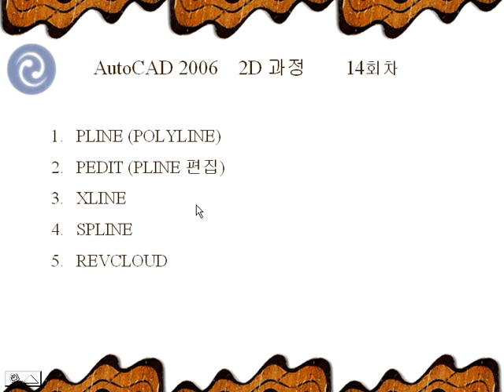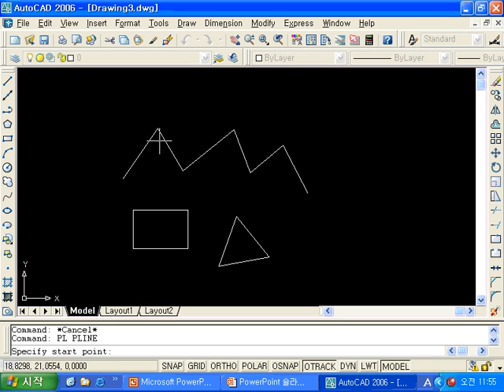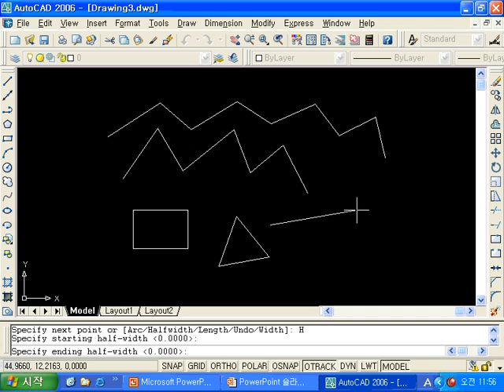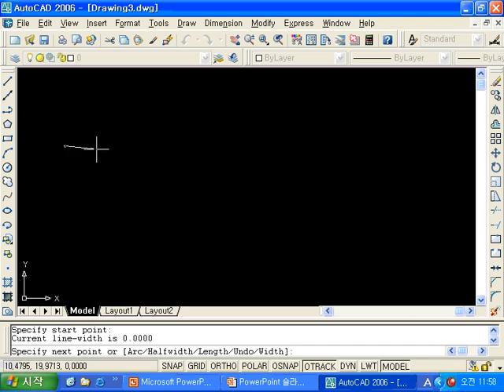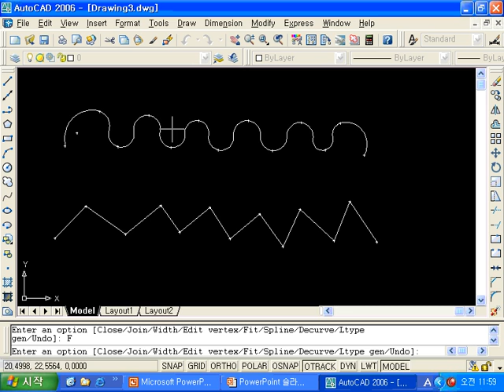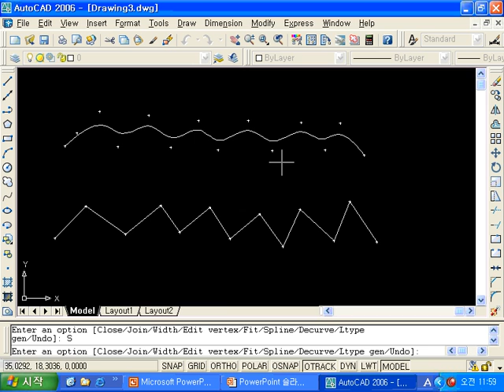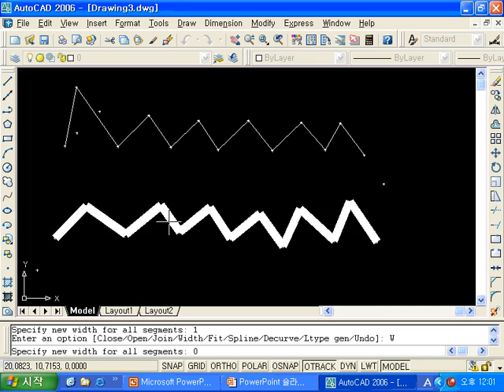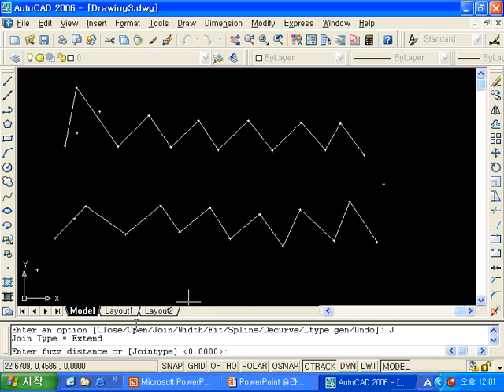2d 14 1